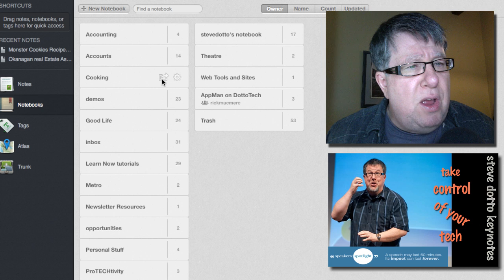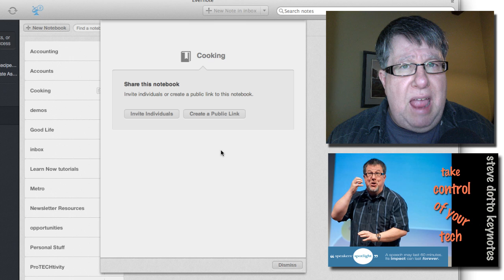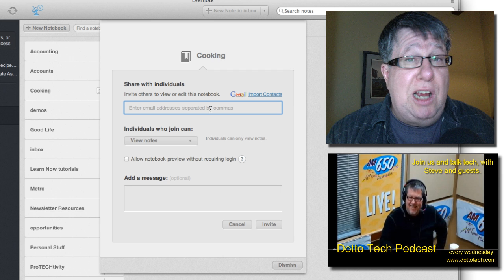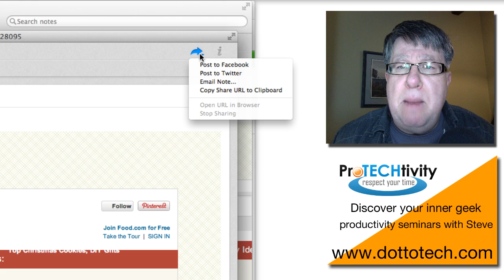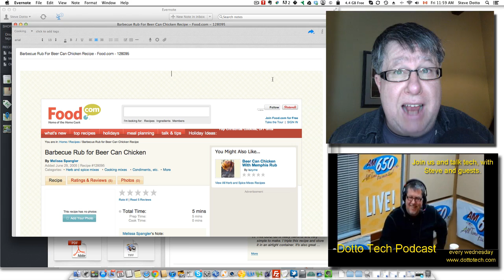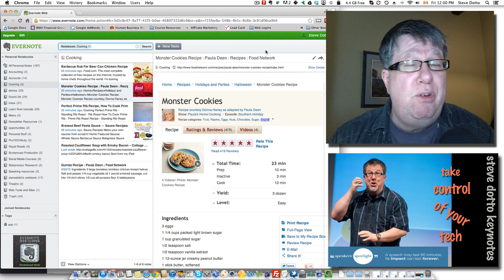Sharing in Evernote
Evernote collaboration, using Evernote to share noters or notebooks, Steve Dotto walks us through how to set up sharing and what our sharing options are.

Visit the Dotto Tech YouTube Channel Page for all our videos, plus other videos we think you will like.

for Steve's weekly radio show, and more.